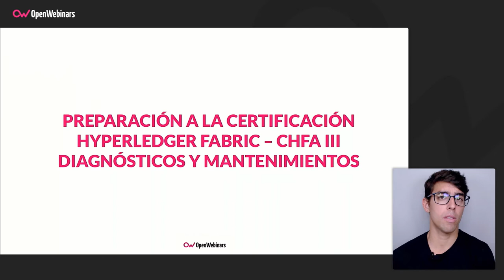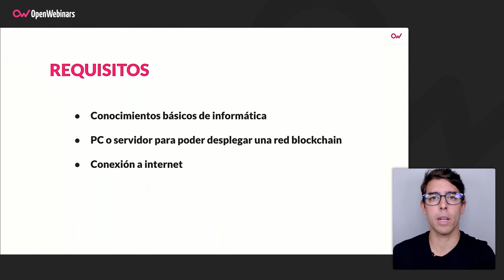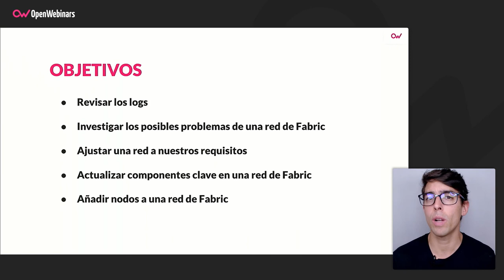Curso de preparación CHFA III - Diagnósticos y mantenimientos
A través de este curso técnico en Hyperledger Fabric se creará una red DLT con la que preparar la certificación oficial de la Linux Foundation. Tras las secciones previas, ahora se realizarán labores de mejora y mantenimiento de una red así como las operaciones más comunes realizadas sobre una red de Fabric.

- Consulta y análisis de logs de los peers, CA, orderers y de chaincodes.
- Añadir un peer a una organización existente.
- Crear un channel.
- Añadir una organización a un channel.
- Actualizar la configuración del channel.
- Actualizar una instancia de Hyperledger Fabric.